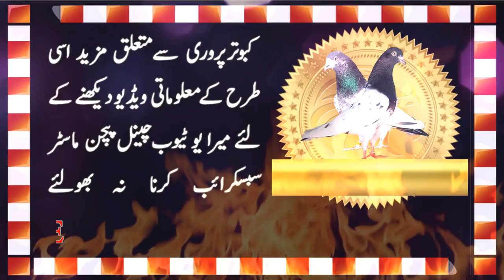Brother Zain Jutt Showing Mian Ahsan Rasheed Puri New Flying Pigeon Loft Night View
Ustad Mian Ahsan Rasheed Puri, a world famous pigeon fancier of Pakistan. Who have a big collection of wonderful flyer and breeder pigeons in his pigeon loft. He have a very big pigeon loft in Faisalabad. He is the champion of Faisalabad. He win the title of Faisalabad for continuously for five years and got the title of Rustam Faisalabad. In this video Zain jutt is showing his new flying pigeons loft where they are training there pigeons for next season. Hope friends, you like this video.